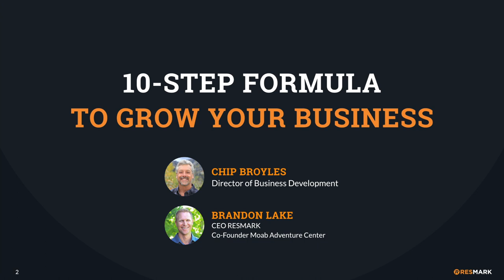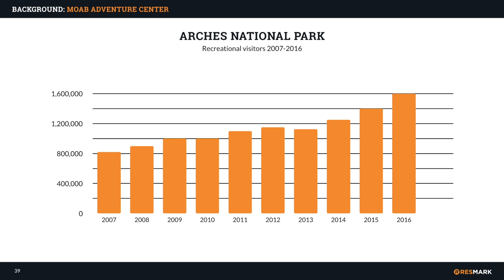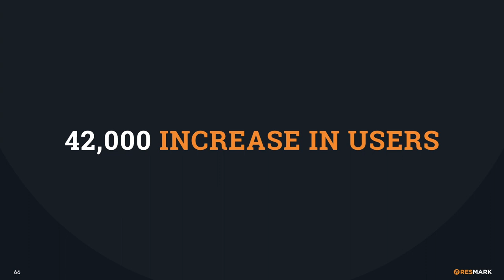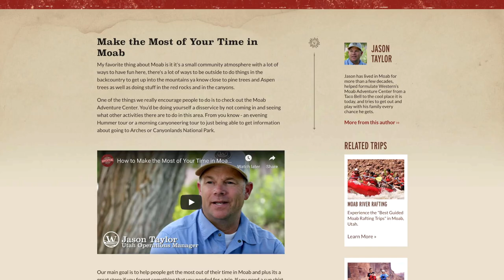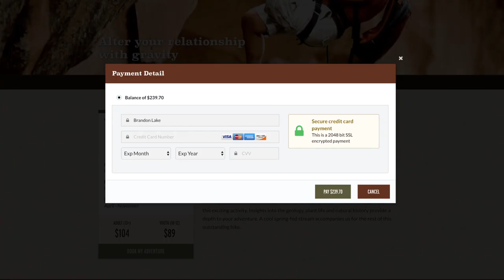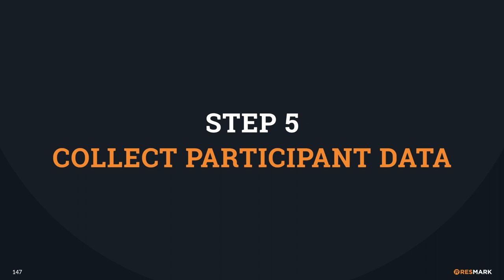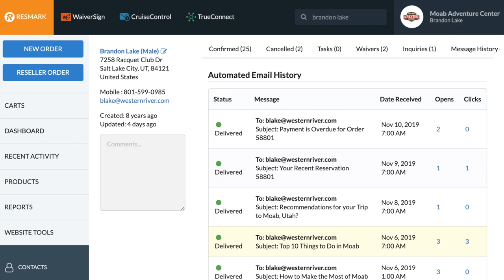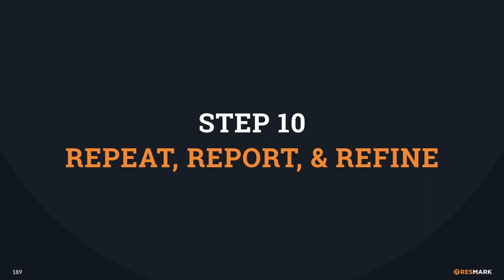10 Step Formula to Grow your Business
Growing a business is hard, especially in the travel and experience industry. How do you attract more customers? How do you get more customers to book online? How do you capitalize on those customers’ positive experiences? “Tourism in my area is on the rise,” you say, “But my sales aren’t; why is that?”

We can sympathize because we’ve been there. And while we can’t necessarily tell you how you should run your business, or give you a magic system that will lead to a million more bookings, we can tell you what we did to grow our business.

We found a system that worked for us, and we thought it would be pretty darn greedy to keep an effective strategy to ourselves.

This video demonstrates the ten-step formula we used to increase our online bookings. See what tactics we employed and what online booking software we used, and see if your team doesn’t stand to benefit from using them yourselves.